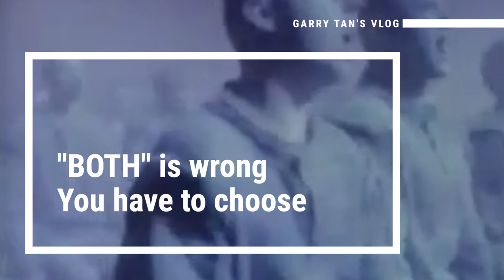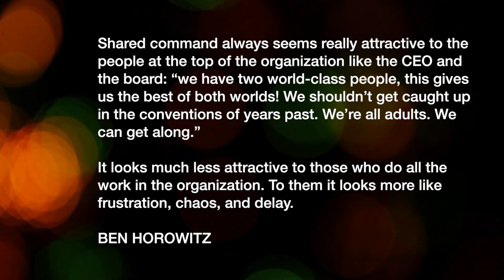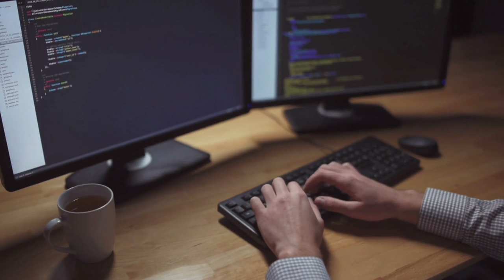Should you be the CEO?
We were pitching A16z, with Marc Andreessen and Ben Horowitz— final Monday morning meeting on Sand Hill Road. They asked us who was CEO. We said both. It was the wrong answer.

This video is about why people try to do shared leadership, and how you can tell if you should be CEO or not. It might seem like its not important... but it is.